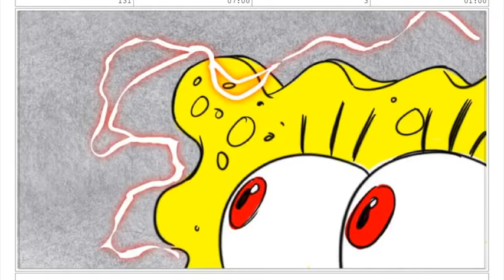Saving Bikini Bottom: The Sandy Cheeks Movie - "Cloning SpongeBob" storyboard scene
from “Saving Bikini Bottom: The Sandy Cheeks Movie”

(I DO NOT OWN THIS! NICKELODEON OWNS THIS!)